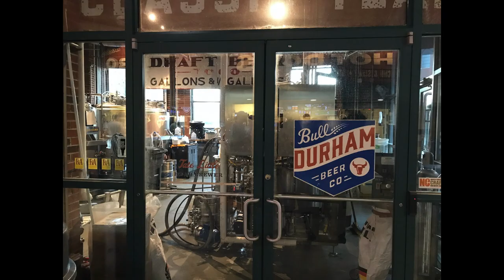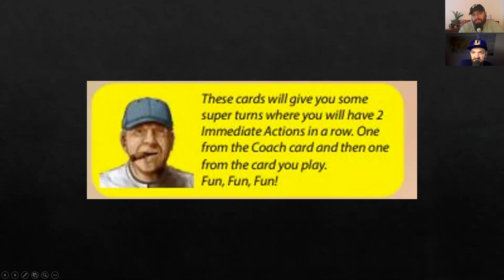Baseball Part 1: Baseball Highlights 2045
Rich and Alex are back together! And this month, they're getting hyped for the upcoming baseball season by launching their new series on... you guessed it... BASEBALL!!!

The first episode of the series pairs two baseball-themed beers with a unique card game called Baseball Highlights 2045.